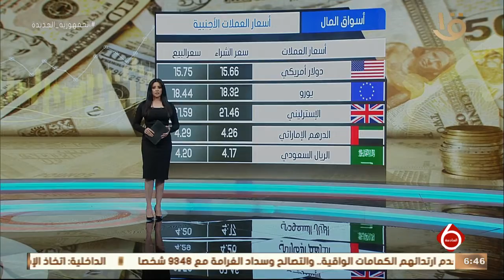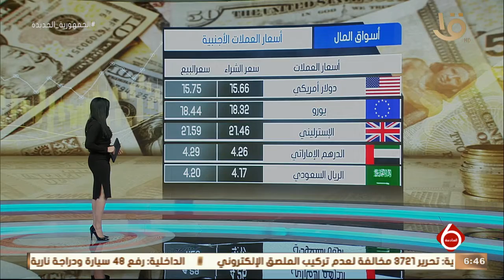نشرة السادسة| أهم أخبار البورصة المصرية.. تراجع جماعي لمؤشرات السوق بنهاية التعاملات